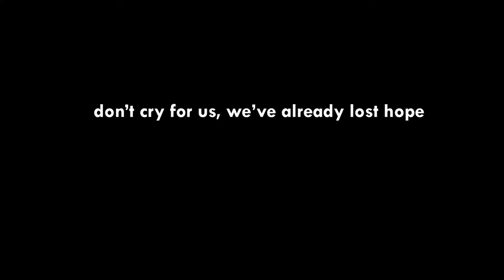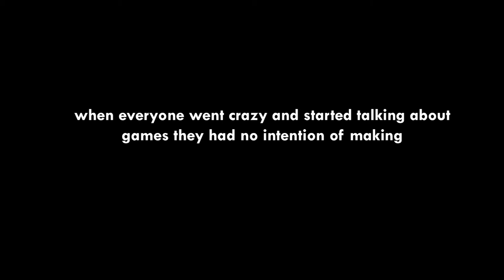Quit Playing Games with my Heart: e3 2014 hurt - Castle Couch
At e3 2013 we were greeted with terms like Drivatar, Levelution, and caRPG. The 2014 electronic entertainment expo seemed less interested in goofy made-up words, and more into breaking our hearts. We saw Conker and Vid Ribbon on stage, while poor Mother 3 only got a brief mention, but you know what we didn't get? Those games! Let's shed a tear together.